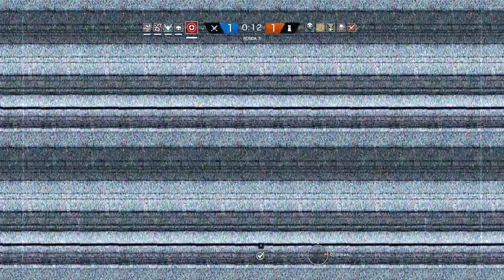Rainbow Six Siege - Frontera - ¡A Comiserida!